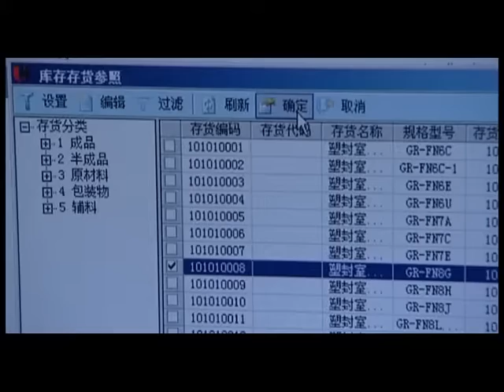Introducing KION Baoli (Jiangsu) Forklift Co., Ltd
KION Baoli (Jiangsu) forklift Co., Ltd. is a newly established and fully controlled foreign company in China by KION Group in Germany. The company product line includes 1T to10T diesel/gasoline/LPG forklifts, electric forklifts and warehouse trucks.
The company has a comprehensive sales and service network, and currently serves more than 80 countries.